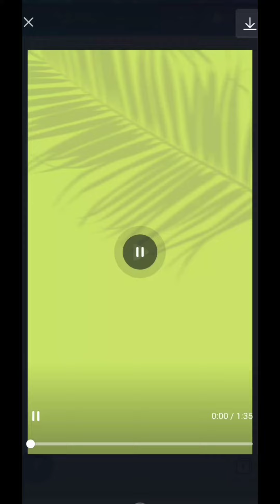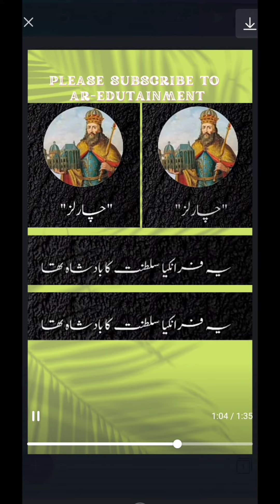legacy of Hazrat Khalid bin Waleed the sword of Allah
Khālid ibn al-Walīd ibn al-Mughīra al-Makhzūmī; died 642) was a 7th-century Arab military commander. He initially headed campaigns against Muhammad on behalf of the Quraysh. He later became a Muslim and spent the remainder of his career in service to Muhammad and the first two Rashidun successors: Abu Bakr and Umar. Following the establishment of the Rashidun Caliphate, Khalid held a senior command in the Rashidun army; he played the leading role in the Ridda Wars against rebel tribes in Arabia in 632–633, the initial campaigns in Sasanian Iraq in 633–634, and the conquest of Byzantine Syria in 634–638.

Battles/wars

Against Muslims:
Battle of Uhud (625)
Battle of the Trench (627)

For Muslims:
Battle of Mu'ta (629)
Conquest of Mecca (629 or 630)
Battle of Hunayn (630)
Ridda wars
Battle of Buzakha (632)
Battle of Aqraba (633)
Early campaigns in Iraq
Battle of Dhat al-Salasil (633)
Battle of Nahr al-Mar'a (633)
Battle of Ullays (633)
Battle of Walaja (633)
Capture of al-Hira (633)
Siege of Anbar (633)
Siege of Ayn al-Tamr (633)
Battle of Firaz (634)
Muslim conquest of Syria
Battle of Marj Rahit (634)
Siege of Bosra (634)
Battle of Ajnadayn (634)
Battle of Fahl (634 or 635)
Siege of Damascus (634–635)
Battle of Yarmouk (636)
Siege of Emesa (637–638)
Siege of Aleppo (637)
Battle of Qinnasrin (637–638)

Spouse(s)
Asma bint Anas ibn Mudrik
Umm Tamim bint al-Minhal

Children
Sulayman Abd al-Rahman Muhajir

Relations
Banu Makhzum (clan)

Khalid is credited by the early sources for being the most effective commander of the conquests, including after his dismissal from the supreme command.[181] He is considered "one of the tactical geniuses of the early Islamic period" by Donner.[110] The historian Carole Hillenbrand calls him "the most famous of all Arab Muslim generals",[182] and Humphreys describes him as "perhaps the most famous and brilliant Arab general of the Riddah wars and the early conquests".[89] In Kennedy's assessment, Khalid was "a brilliant, ruthless military commander, but one with whom the more pious Muslims could never feel entirely comfortable".[183] While recognizing his military achievements, the early Islamic sources present a mixed assessment of Khalid due to his early confrontation with Muhammad at Uhud, his reputation for brutal or disproportionate actions against Arab tribesmen during the Ridda wars and his military fame which disturbed the pious early converts.[17]

According to the historian Richard Blackburn, despite attempts in the early sources to discredit Khalid, his reputation has developed as "Islam's most formidable warrior" during the eras of Muhammad, Abu Bakr and the conquest of Syria.[179] Kennedy notes that "his reputation as a great general has lasted through the generations and streets are named after him all over the Arab world".[17] Khalid is considered a war hero by Sunni Muslims, while many Shia Muslims view him as a war criminal for his execution of Malik ibn Nuwayra and immediate marriage of his widow, in contravention of the traditional Islamic bereavement period.